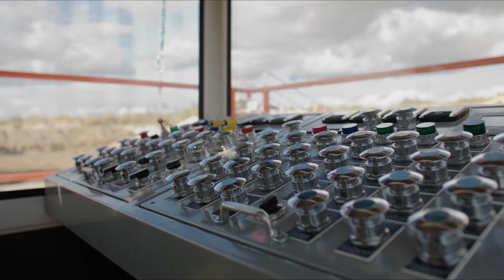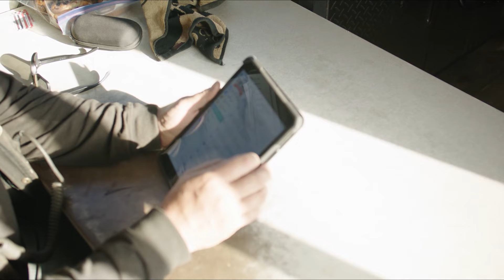How Stony Valley converted 20+ paper forms into mobile questionnaires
Stony Valley Contracting is a rock & gravel aggregate company based in Alberta, Canada. They provide more than 51 years of combined experience in the aggregate and light civil contracting sector, supplying aggregate and construction services to Oil Sands Companies and the Regional Municipality of Wood Buffalo.

As with many companies in the construction industry, Stony Valley Contracting often operates in remote areas with harsh conditions. While field agents are prepared for any conditions, they initially collected data with over 20 paper forms – making for an inefficient and treacherous process in the field. Crews/plants are often moving a lot, making it hard to ensure the proper paper “books” (ex: inspection books, site specifics, incident books, etc.) are on each site and current. This also creates issues in getting the paperwork from the field to the office.

Not only was this a challenge, but the company was forced to reevaluate its solution when a major flood washed away most of its paper records. This led Stony Valley to realize they needed a paperless solution that could improve their field operations and empower their backend data.

Watch the video from their HQ in Alberta, Canada, or read the full case study

We’re Resco, one of the global leaders in developing cross-platform mobile software solutions. We enable companies to collect, access, share and evaluate vital business data in the field.